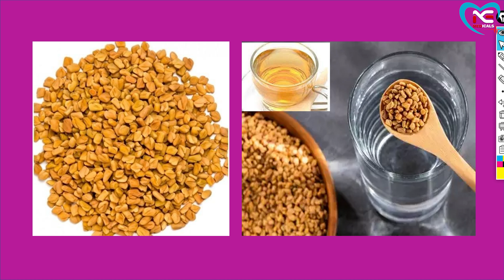HOME REMEDIES TO MANAGE NORMAL SUGAR LEVEL | BY N.G MEDICALS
home treatment for diabetics,
home medicine for diabetics,
home remedy for diabetes cure hindi,
cough home remedy for diabetic patient,
home remedy for diabetic foot pain,
loose motion home remedies for diabetes patient,
home remedies for sugar diabetes in hindi